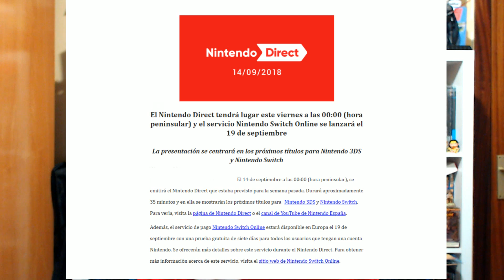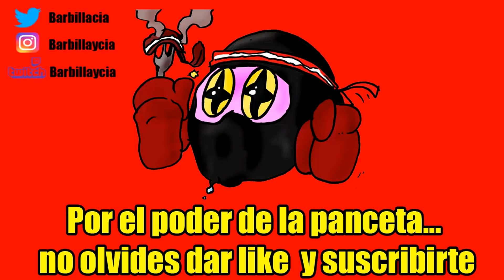Nueva Fecha Nintendo Direct + Fecha del servicio de pago online de Nintendo switch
Ya tenemos fecha para el nuevo direct de nintendo

ID PS4: Instvan
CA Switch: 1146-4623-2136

Nuestro correo físico:
Barbilla&Cia
Apartado postal 1078
08902 Hospitalet de llobregat
Barcelona